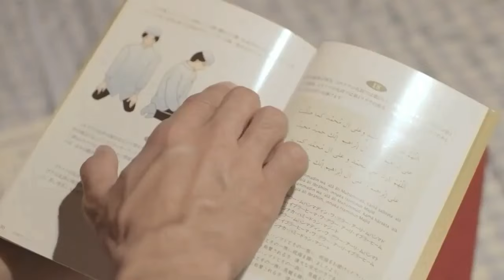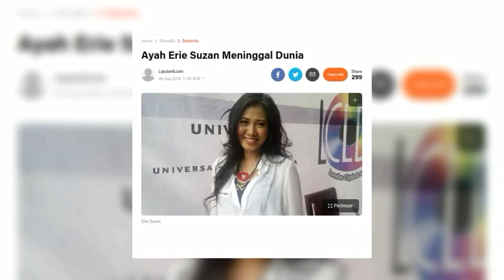Bukan Islam‼️14 Artis Ini Sering Dikira Seorang Muslim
Berikut ini team putra silampari telah merangkum beberapa nama selebriti tanah air yang bukan Islam tapi sering dikira seorang muslim, silahkan sobat beristirahat sejenak sambil menonton video ini sampai selesai.